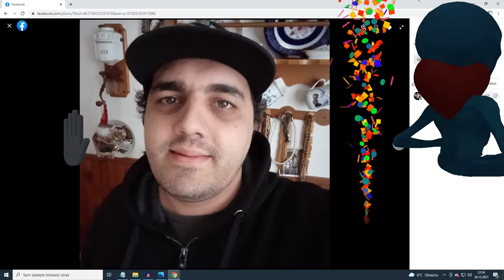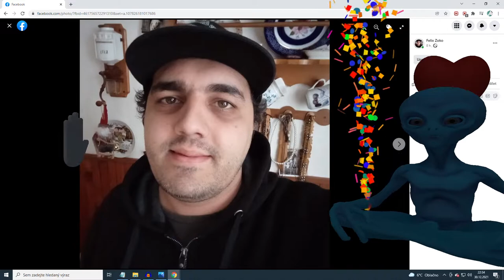Felix Zoko - Homo Tip Mix By Felix Zoko